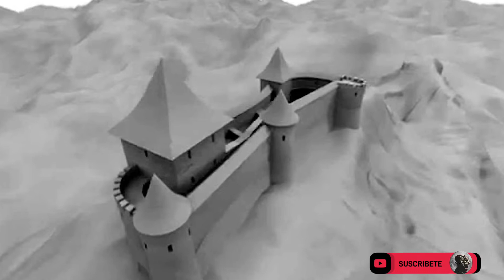El Castillo de Poenari